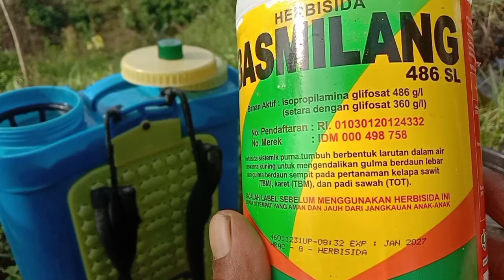Membasmi Rumput dan Tali hutan disekitar Tanaman Durian muda